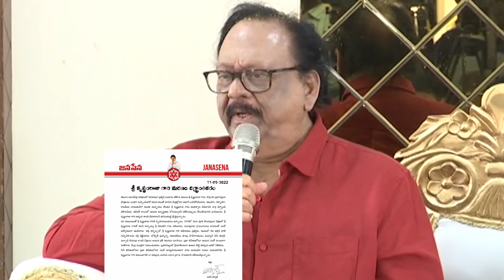Pawan Kalyan Emotional Words On Krishnam Raju | Prabhas | Krishnam Raju Live | TT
Pawan Kalyan Emotional Words On Krishnam Raju | Prabhas | Krishnam Raju Live